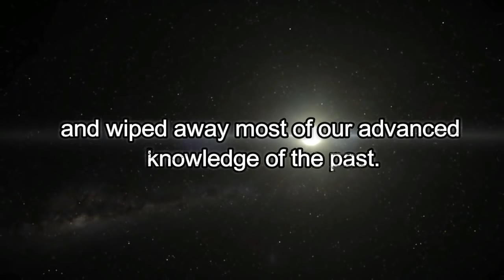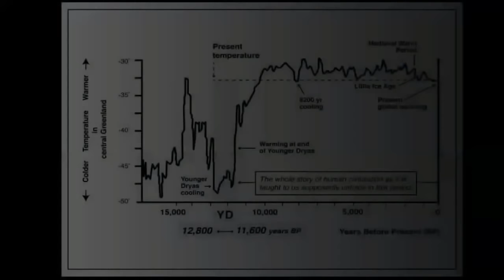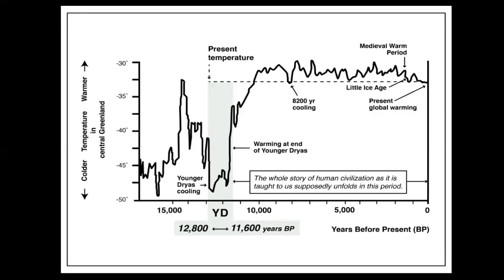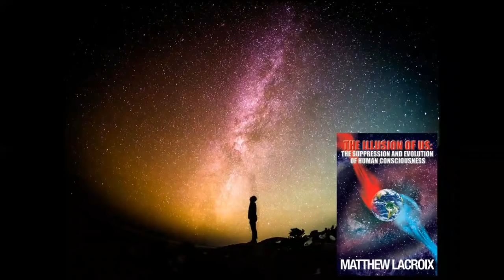Global Cataclysms, End of the Younger Dryas, - Pole Shift, Atlantis, Extinctions - Matthew LaCroix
Travel back 12,800 years ago to the end of the Younger Dryas period when violent cataclysms struck Earth, leading to an end of the ice age and great flood that wiped away most of our advanced knowledge of the past. From analyzing ice core climate data from Greenland to uncovering giant ripple marks in the Pacific Northwest, we can begin to understand what the ancient texts have been trying to tell us all along...